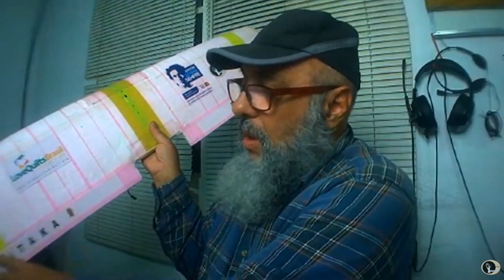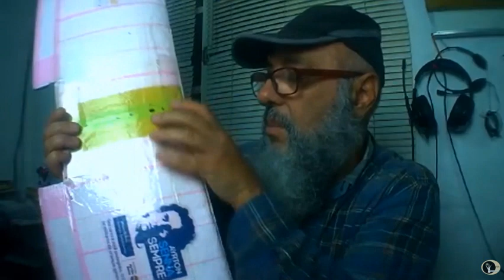DICAS NAS ALTAS HORAS -O STICK MRTK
BENVINDOS AO CANAL CIRANDAVIDEO
SALVE SALVE AMIGOS DO AEROMODELISMO
EM TODO MUNDO.
EU SOU DOUGLAS FRANÇA CRIADOR DO PROJETO MARITAKA AEROMODS, O AEROMODELISMO SUSTENTÁVEL QUE REAPROVEITA MATERIAIS DESCARTADOS PARA CONSTRUÇÃO DE AEROMODELOS.
MUITO OBRIGADO A VOCÊ QUE ESTA ASSISTINDO A MAIS UM VÍDEO DO CANAL CIRANDAVIDEO.

NO VIDEO DE HOJE VAMOS MOSTRAR EM DETALHES O AEROMODELO MARITAKA STICK.

DESSA FORMA VOCÊ ESTARÁ INTERAGINDO DA MESMA FORMA  E AJUDANDO O CANAL.
Reclamões e haters, o canal agradece se não comentarem no vídeo,
criem vocês um canal e façam melhor.
Ajudem já que acham que sabem alguma coisa.
Gratos pela compreensão.